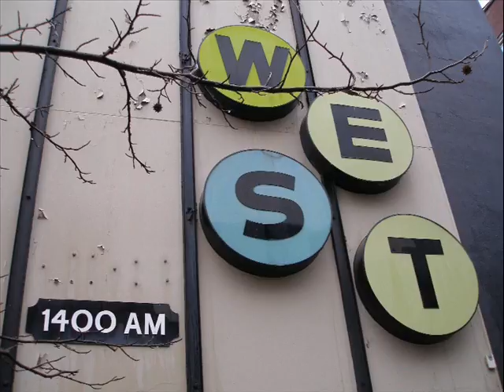1400 WEST Easton, Pa. DX reception.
December 29, 1987 2:30 pm WEST 1400 Easton, PA Received in Philadelphia during a snowstorm.